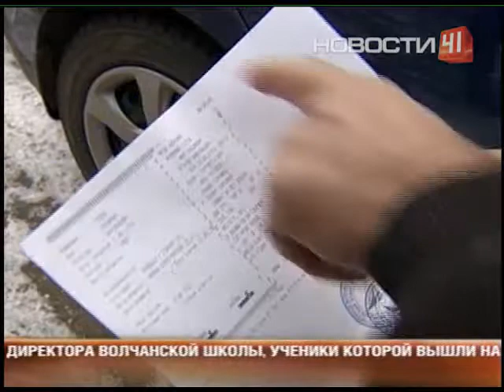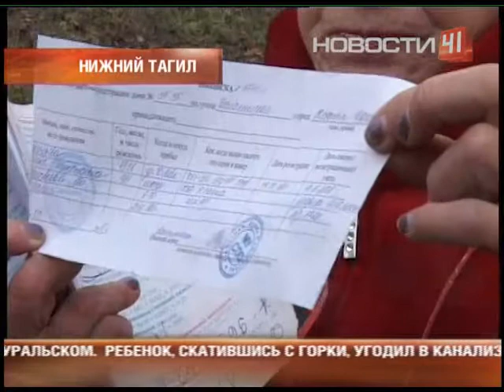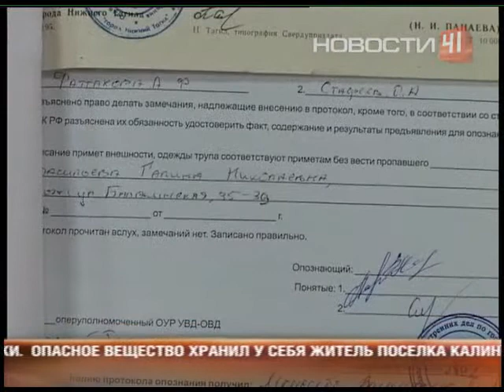Заново родиться уже 10 лет мечтает житель Копейска. И...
... дело тут не в философии

Уральца заживо похоронили из-за путаницы с документами